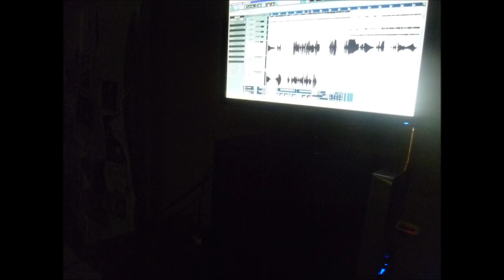LOS NATURALMENTE animos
LOS NATURALMENTE ánimos

Letra:

Para vos que estas hablando tanta mierda por detrás
para esos que se alegran cuando a uno le va mal
al secreto de la vida yo lo encuentro en el presente
por eso nace esta canción de tono fuerte y vulgar

Y esta canción, se los pasa por el forro de las bolas
inevitable no decirlo así... Y no es mi intención el ser de tu agrado así que tranca hace la tuya... Que para mi no existís..

Si tu vida se concentra en joder a los demás
me da lastima y asco ver tu forma de pensar,
vives envidiando el progreso en los demás
Por eso allá vos... por eso yo acá!!

Y esta canción te manda a la puta que te re pario
Porque tengo que hablarte bien?
Garca, hijo de puta, falso, forro, vividor
que alguien me diga con que cara ves a tus hijos?

*No recuerdo porque estoy derrotado
me olvide absolutamente del pasado
No se que es eso que las personas llaman rencor
No pueden decir que soy el mejor
pero definitivamente y naturalmente no soy el peor
es mas de uno el que comete un error
(mira) en este mundo donde nadie es perfecto.
todo es sufrimiento, todo es causa y efecto
este es un ataque directo
y ahora comprende quien eres tu maldito imperfecto...

*voz y letra Shanon Leon Nuñez
grabado en el verano 2011/2012
voz: Marino Bon
guitarra: Alvaro Nouet
bajo y coros: goku
batería: dj campero

LOS NATURALMENTE 2013 es
voz. Marino Bon
guitarras: Julian Elfante y Alvaro Nouet
bajo: Matias Cardenia
batería: Nicolas Aguilar
chaman: el vieja